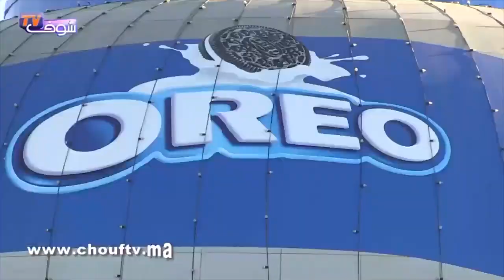هكذا احتفل المغاربة بعيد العرش